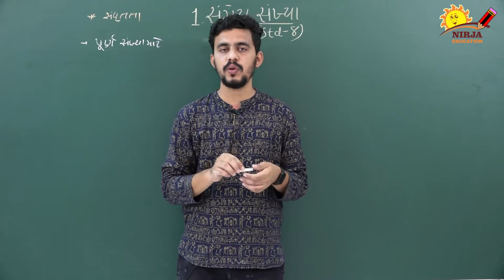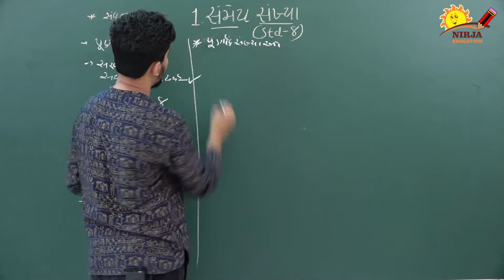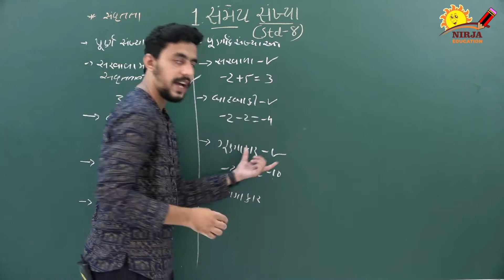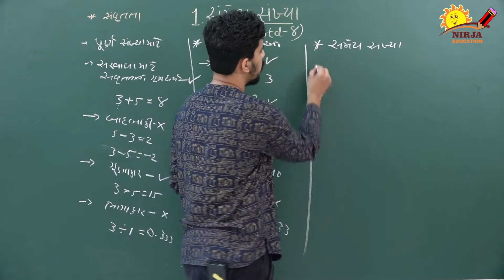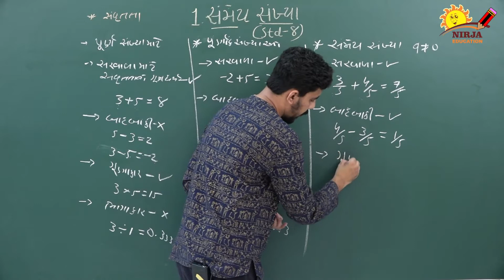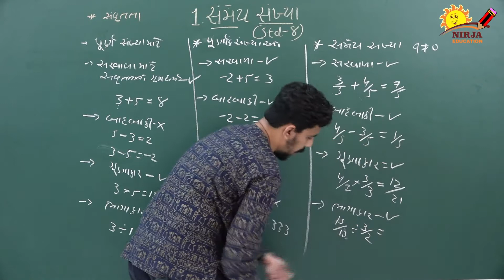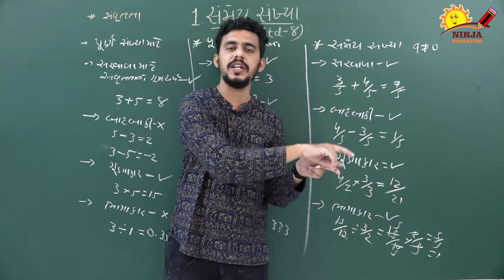STD 8 Maths ch 1 Part 2 - ભાગ 2 - સંમેય સંખ્યાઓ - ncert - Std 8 Maths Chapter 1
STD 8 Maths  ( Gujarati Medium )
Chapter 1  સંમેય સંખ્યાઓ
Part 2
Explained by Mr. Rahul Pandya

std 8 maths ch 1 ભાગ 1 સ્વા 1.1 Q(1 to 5) સંમેય સંખ્યાઓ in Gujarati NCERT Corse  By : Bhavin Dudhat

#1 Ex 1.1 class 8 Q1 chapter 1 Rational Numbers in Gujarati

NCERT-Class 8-Maths-Ch-1-Rational Numbers in Gujarati

Rational Numbers Ex 1.1 Q 1 (i) - NCERT Class 8th Maths Solutions in Gujarati

Rational Number: Class 8 maths chapter 1.1- Q.1 2 3 4 5 solution in Gujarati

Rational Numbers Ex 1.1 Q 1 (ii) - NCERT Class 8th Maths Solutions in Gujarati

Rational Numbers Ex 1.2 Q 1 (i) - NCERT Class 8th Maths Solutions in Gujarati

Chapter 1 Rational Numbers in Gujarati

Rational Numbers Ex 1.1 Q 3 - NCERT Class 8th Maths Solutions in Gujarati

Rational Numbers Ex 1.1 Q 5 - NCERT Class 8th Maths Solutions in Gujarati

ex 11.1 class 8 mensuration question 3 in Gujarati

Rational Numbers Ex 1.1 Q 2 - NCERT Class 8th Maths Solutions in Gujarati

Squares and Square Roots Chapter 6 - Introduction - NCERT Class 8th Maths Solutions in Gujarati

#4 Ex 1.2 class 8 Q1 2 chapter 1 Rational Numbers in Gujarati
#2 Ex 1.1 class 8 Q2  3  4 chapter 1 Rational Numbers  in Gujarati

#3 Ex 1.1 class 8 maths chapter 1 Rational Numbers in Gujarati

NCERT-Class 8-Maths-Ch-1-Commutative Property of Numbers in Gujarati

परिमेय संख्याएँ" (Rational Numbers) सार - Ch 1- Hindi गणित  Maths Class 8th

NCERT-Class 8-Maths-Ch-1-Closure properties of Numbers  in Gujarati

Direct and Inverse Proportions - Chapter 13 - Introduction - NCERT Class 8th Maths in Gujarati

#6 Ex 1.2 class 8 Q5 6 7 Rational Numbers in Gujarati

ntroduction to Graphs - Chapter 15 - Introduction - NCERT Class 8th Maths in Gujarati

NCERT 12 Maths Ex 1.3 Ch 1 Relations & Functions hints & solutions (Part 2) in Gujarati

Ncert Class 8 Maths Chapter-14 Factorisation (Video-1 ) Ex-14.1 Q-1 in Gujarati

Integers Ex. 1.1 Q 1 - NCERT Class 7th Maths Solutions in Gujarati

NCERT 12 Maths Ex 1.1 Ch 1 Relations & Functions hints and solutions in Gujarati

Rational Numbers Ex 1.2 Q 6 - NCERT Class 8th Maths Solutions in Gujarati

Ncert class 8 Maths Chapter-16 Playing With Numbers (Video-1) Ex-16.1 Q-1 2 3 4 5 in Gujarati

Chapter 1 - સંમેય સંખ્યાઓ || NCERT || Class 8 || Mathematics |  in Gujarati
Gujarati
Real Numbers Chapter 1 Ex 1.1 Intro NCERT Class 10 Maths in Gujarati

How to Prepare for Class 10 Board Exams in Gujarati

NCERT- Class 8 Maths - Rational Numbers – Exe.1 -Que. 1 in Gujarati

Rational Numbers Ex 1.1 Q 1 (ii) - NCERT Class 8th Maths Solutions

std 8 maths ch 14 ભાગ 6 (સ્વા 14.2 Q-1) ધો 8 ગણિત પ્ર 13 અવયવીકરણ Bhavin Dudhat

std 8 maths ch 11 ભાગ 16 (સ્વા 11.3 Q-1) ધો 8 ગણિત પ્ર 11 માપન Bhavin Dudhat

Mensuration - Chapter 11 - Introduction - NCERT Class 8th Maths

std 8 maths ch 12 ભાગ 7 (સ્વા 12.1 Q-7(1) ધો 8 ગણિત પ્ર 9 ઘાત અને ઘાતાંક Bhavin Dudhat
Practical geometry:Class 8 maths chapter 4.3-Q.(i) (ii) (iii) (iv) solutions

Std 9 maths ch 8 ભાગ 8 (સ્વાધ્યાય 8.1 (4)) ધોરણ ૯ ગણિત પ્રકરણ 8 ચતુષ્કોણ : By - Bhavin Dudhat

Comparing Quantities Ex 8.3 Q 1 - NCERT Class 8th Maths Solutions

Algebraic Expressions and Identities - Chapter 9 - Introduction - NCERT Class 8th Maths

std 8 maths ch 12 ભાગ 10 (સ્વા 12.2 Q-2(1 2 3) ધો 8 ગણિત પ્ર 9 ઘાત અને ઘાતાંક avin Dudhat

Mensuration: Class 8 maths chapter 11.1- Q.1 Q 2 Q.3 Q.4 Q.5 solutions.

Ncert Class 8 Maths Chapter-14 Factorisation (Video-1 ) Ex-14.1 Q-1

Practical Geometry Ex 4.3 Q 1 - NCERT Class 8th Maths Solutions